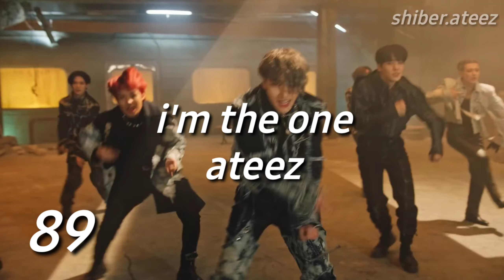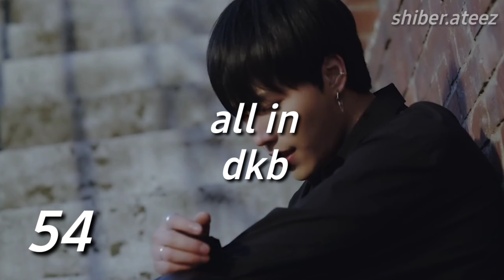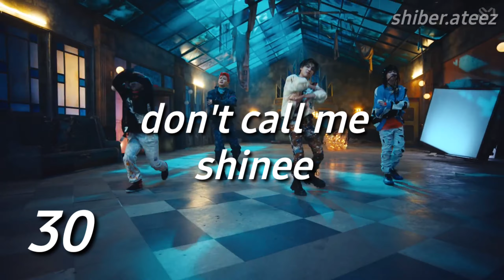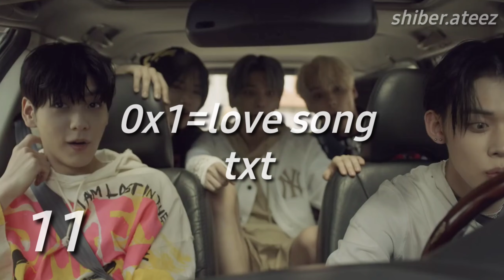my spotify wrapped 2021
Honestly most these songs were pretty unexpected. I actually expected more seventeen and ateez songs lmao. I am shocked by the big amount of p1harmony because I didn’t even realize I listened to them that much lmao.

This year has been very busy for me so sometimes listening to music felt like a chore to do. Often, I didn’t fully enjoy some music because I was so behind with kpop that I only listened to some albums once.

Next year I want to listen to music more freely and enjoy it more. I also want to stan more groups and keep up with everyone. 2021 was a really tough year for me so music was also a big comfort for the sad times.

I’m so happy I'm ending this year while maintaining a good balance between social life, school, music and making videos. This channel became my safe place and I really hope you guys feel the same as well :)